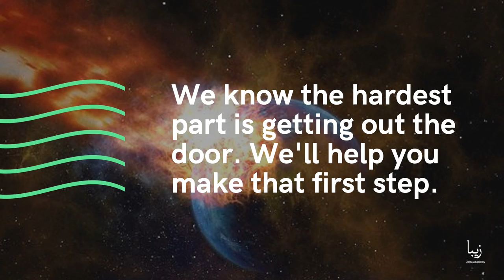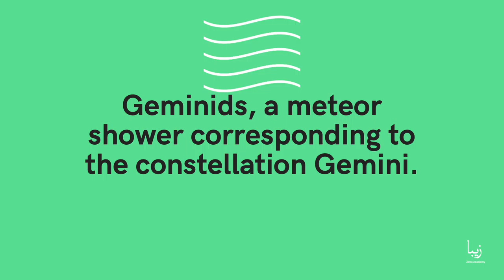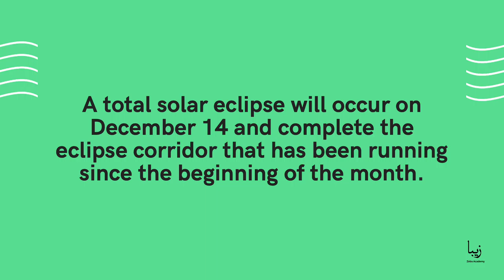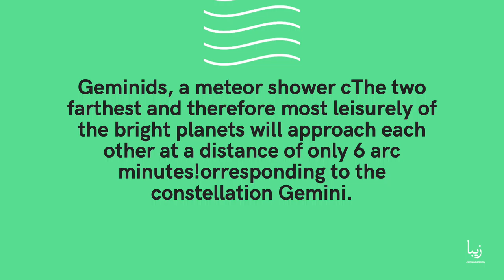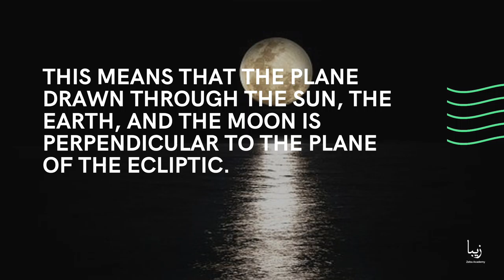What Are the Must-See Astronomical Events In December 2020?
The inhabitants of the Earth in December expect four significant astronomical events at once. A total Eclipse of the Sun, two meteor showers and the rarest conjunction of Jupiter and Saturn are expected – this is the astronomical forecast for December 2020. It is particularly interesting that all these events will take place on or near December 14 and 21. Therefore, they can be called the most astronomical dates of 2020.